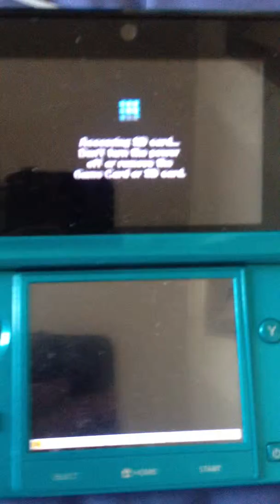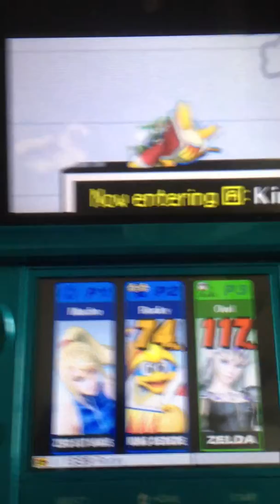Super Smash Bros 4 King Dedede Bitch! Slap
That ending was just funny. Nothing more to be said there. XD